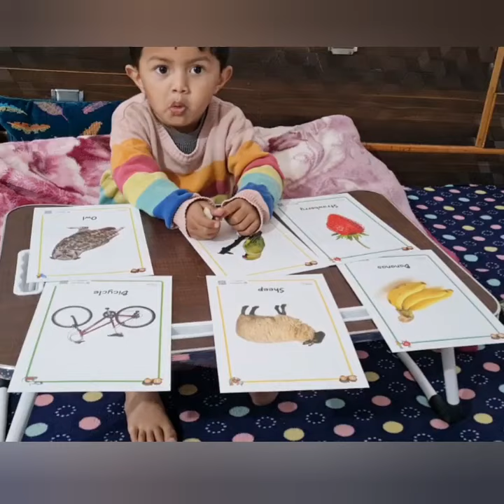Class Monitor Flash Cards